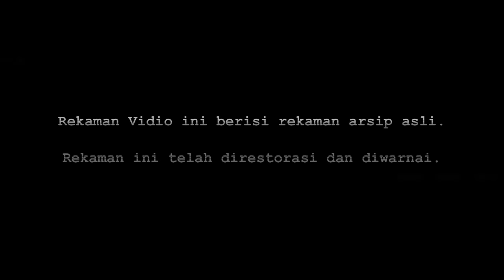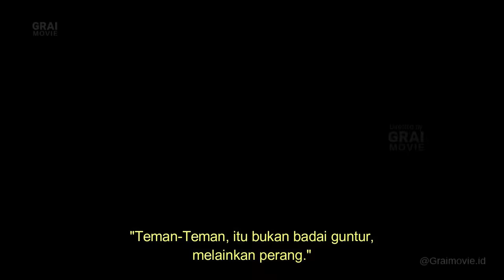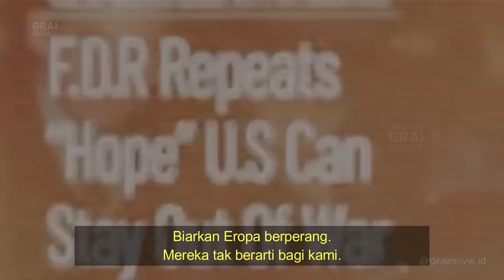INI YANG TERJADI SAAT PERANG DUNIA DI TAHUN 1941 .!! #02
Rangkum : -

Penulis Naskah : GraiHan
Voice Over : GraiHan
Edited : GraiHan
Sumber : Netflix
Judul Film Dokumenter : WW2 : From the Frontlines
Operasi Barbarossa adalah bagian integral dari Perang Dunia II, dan ini merupakan invasi terbesar sepanjang sejarah yang diluncurkan oleh Jerman Nazi ke Uni Soviet. Berikut adalah beberapa poin tambahan terkait perang dunia dan Operasi Barbarossa:

//- Konteks Perang Dunia II: Perang Dunia II dimulai pada 1 September 1939, ketika Jerman menyerbu Polandia. Setelah itu, berbagai peristiwa dan invasi terjadi di Eropa, termasuk penaklukan Jerman terhadap sebagian besar benua tersebut dan pendudukan banyak negara Eropa.

//- Pakt Molotov-Ribbentrop: Sebelum Operasi Barbarossa, Jerman dan Uni Soviet memiliki Pakta Non-Agresi Molotov-Ribbentrop pada tahun 1939, yang sebenarnya adalah perjanjian tidak menyerang satu sama lain. Namun, pada 22 Juni 1941, Jerman melanggar perjanjian tersebut dan menyerbu Uni Soviet, mengejutkan dunia.

//- Kejutan dan Kecepatan Awal: Serangan ini dimulai dengan serangan besar-besaran yang melibatkan jutaan pasukan, dan Jerman berhasil mencapai keberhasilan awal dengan merebut sejumlah besar wilayah. Pengejutan ini terkait dengan keputusan taktis Soviet yang terlalu percaya diri dan kurangnya kesiapan.

//- Front Timur: Front Timur (Eastern Front) menjadi salah satu teater utama perang selama Perang Dunia II. Operasi Barbarossa membuka front ini, di mana pertempuran sengit terus berlangsung selama beberapa tahun.

//- Pertempuran Penting: Beberapa pertempuran penting terkait dengan Operasi Barbarossa termasuk Pertempuran Kiev, Pertempuran Smolensk, dan kemudian Pertempuran Stalingrad. Pertempuran Stalingrad khususnya dianggap sebagai titik balik dalam perang di front timur.

//- Pengaruh Ekonomi dan Industri: Operasi Barbarossa mengekspos sumber daya ekonomi dan industri besar Uni Soviet. Walau pun mengalami kerugian besar, Uni Soviet mampu memobilisasi sumber daya dan produksi industri untuk mengimbangi serangan Jerman.

//- Faktor Musim Dingin: Musim dingin yang parah pada akhir 1941 menjadi salah satu faktor utama yang menghambat kemajuan Jerman. Kendaraan mereka mengalami kesulitan di medan yang sulit dan suhu ekstrem, memberikan kesempatan bagi Uni Soviet untuk membalas.

//- Pembalikan Keberuntungan: Setelah keberhasilan awal, pasukan Jerman mulai menghadapi perlawanan sengit dari pasukan Uni Soviet yang semakin terorganisir. Pada tahun 1943, setelah kekalahan di Pertempuran Stalingrad, pasukan Jerman mengalami penurunan signifikan di front timur, dan perang mulai berbalik ke arah Sekutu dan Uni Soviet.

Operasi Barbarossa memainkan peran penting dalam Perang Dunia II, dan dampaknya berlangsung hingga akhir konflik. Peristiwa ini menunjukkan kompleksitas strategi militer, politik, dan ekonomi yang memengaruhi dinamika perang.